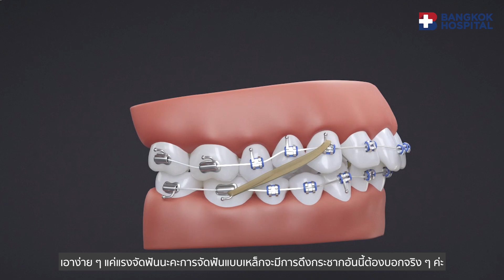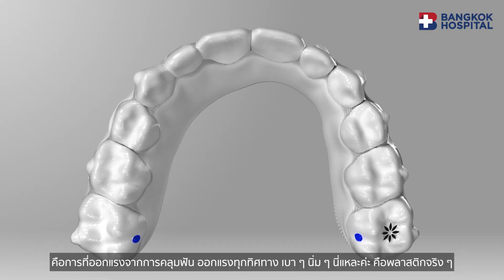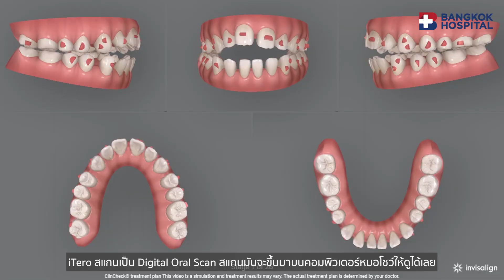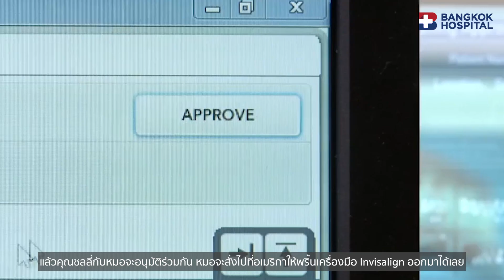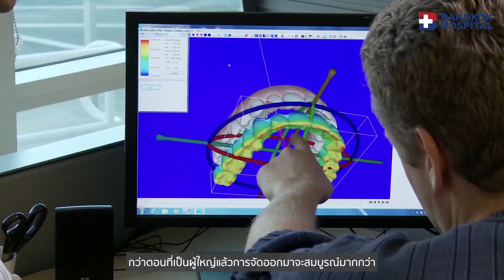Invisalign จัดฟันแบบใส เพิ่มความมั่นใจในทุกครั้งที่ยิ้ม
ศูนย์ทันตกรรม รพ.กรุงเทพ ให้บริการจัดฟันแบบใส ตอบโจทย์ทุกไลฟ์สไตล์ มีหลากหลายแบบ สำหรับเด็ก วัยรุ่น และผู้ใหญ่ วัสดุมีความยืดหยุ่น บางเบา ไม่ระคายเคืองช่องปาก และสำหรับคนที่ใส่เหล็กจัดฟันสามารถเปลี่ยนมาจัดฟันแบบใสได้โดยไม่ต้องเริ่มใหม่ เพื่อความมั่นใจในทุกรอยยิ้ม